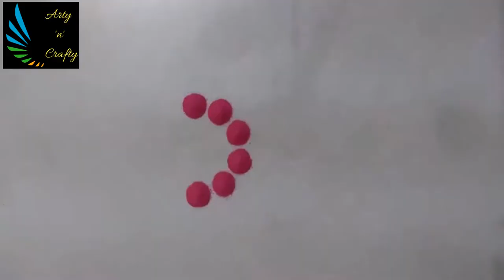Daily Freehand Rangoli - Quick, Easy Flowers Rangoli -Rangoli Design for Beginners -Daily Rangoli #1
This is the first video in the daily series of Daily Freehand Rangoli Designs.

This video shows how to draw a freehand rangoli with the help of simple items like bangles, toothpick, funnel, matchstick/skewer ... etc. to create awesome designs.  Happy viewing.

What is Rangoli?

Rangoli is an art form in which patterns are created on the ground or floor using different materials such as colored rice, dry flour, colored sand or flower petals. This art originated in the Indian subcontinent,
It is usually made during festivals like Diwali, Dushera, Sankranti, Gudi Padva, Ugadi, Ganesh puja, Durga Puja, Tihar, Onam, Pongal and other Hindu festivals. Designs are passed through generations, keeping both the tradition, rituals and the art alive. Rangoli designs could be really simple geometric shapes, deity impressions, or flower and petal shapes (depending on the given celebrations). Nowadays we come across elaborate designs crafted by numerous people. The base material can be dry or wet powdered rice or dry flour, to which organic vermilion, turmeric and other natural colours can be added. Chemical colors are rather inexpensive and a modern and popular variation. Other materials include colored sand, red brick powder and even flowers and petals, as in the case of flower rangolis. Starting with simple designs using dots.

Rangoli, Rangavalli, Kolam, Muggu, Mandana, Alpana, Aripana, Chowk Purna, Sathiya, Ossa,

click the ‘bell’ icon to get video updates.